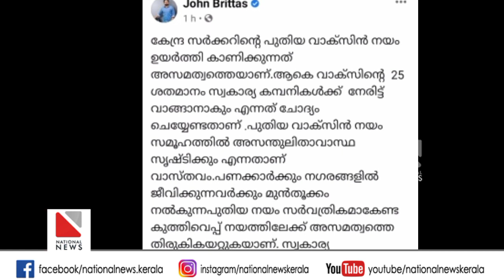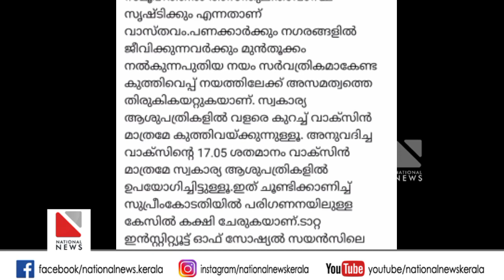ബ്രിട്ടാസ് പണി തുടങ്ങി മക്കളെ , കേന്ദ്രത്തിനെതിരെ ബ്രിട്ടാസ് | Brittas Vs Modiji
ബ്രിട്ടാസ് പണി തുടങ്ങി മക്കളെ , കേന്ദ്രത്തിനെതിരെ ബ്രിട്ടാസ്